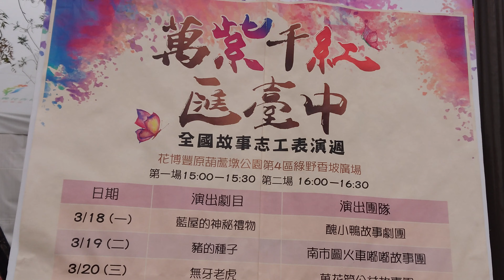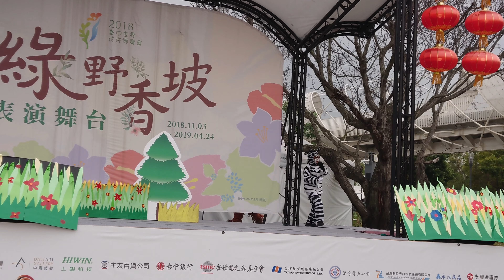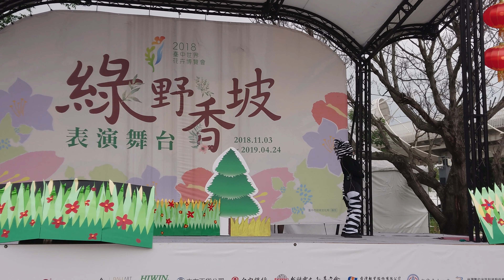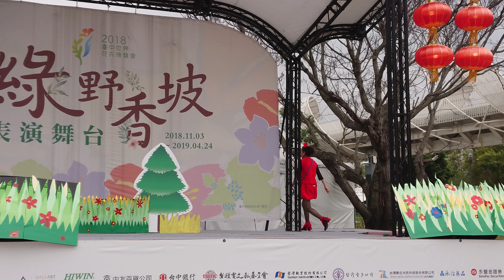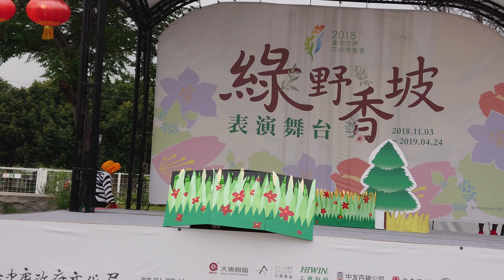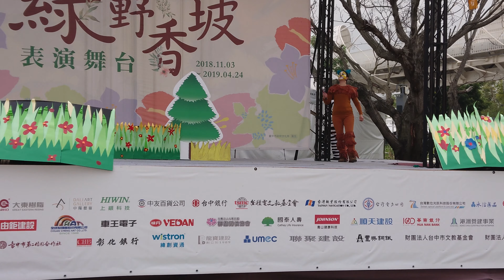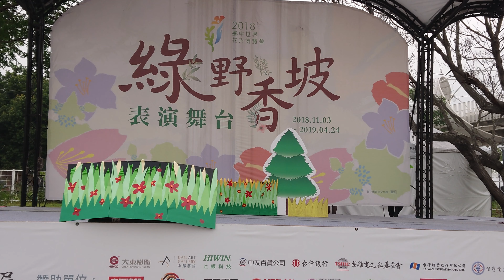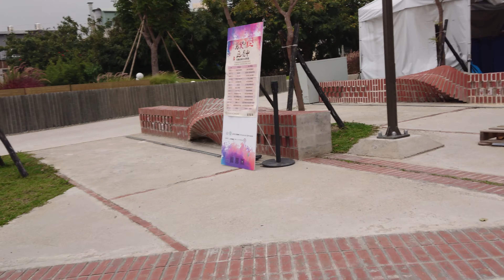台北市圖書館林老師說故事兒童劇團【野餐的一天(找回原來的自己)】2019 3 29 於2018台中世界花博豐原園區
台北市圖書館林老師說故事兒童劇團【野餐的一天(找回原來的自己)】2019/3/29 於2018台中世界花卉博覽會豐原葫蘆墩公園園區綠野香坡廣場